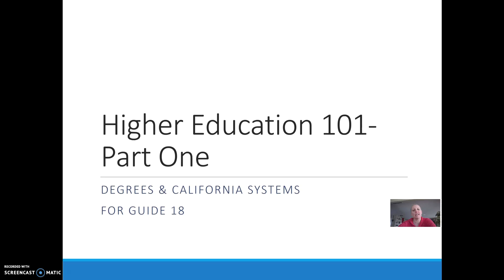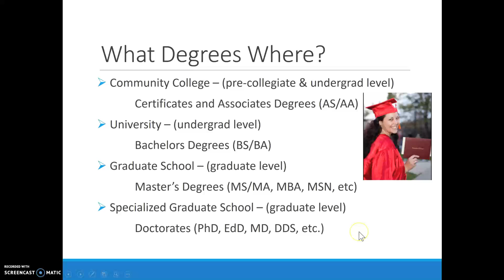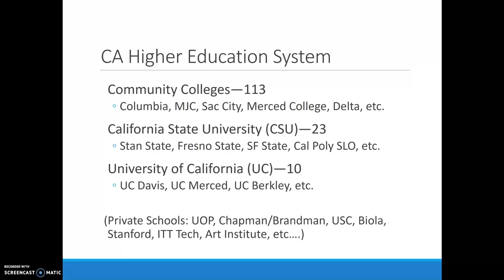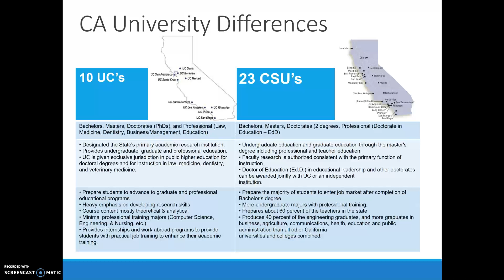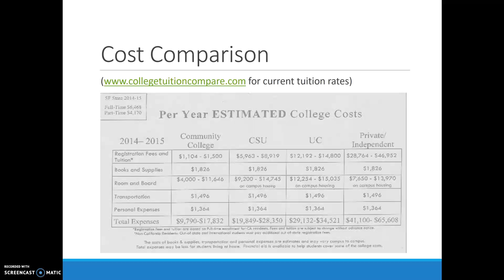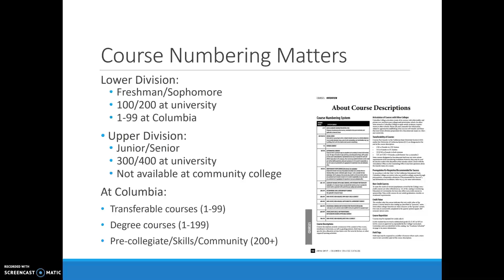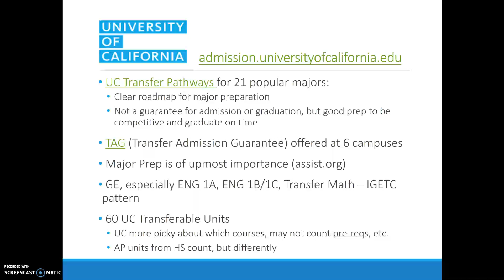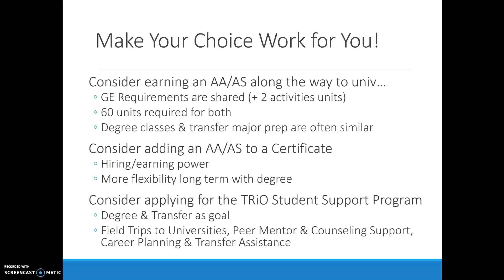Higher Education 101 - part 1